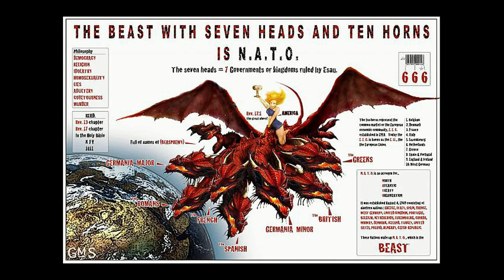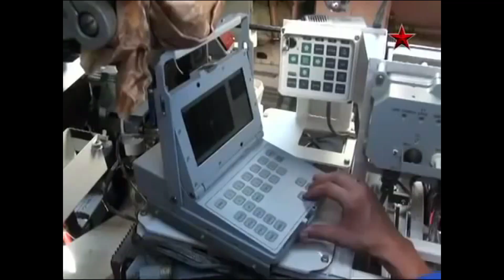Russia unveils HIGH SPEED Anti tank missile 1440 kmh using a BMP 3 to challenge US Army M1 Abrams